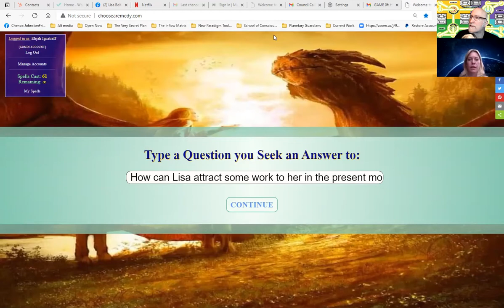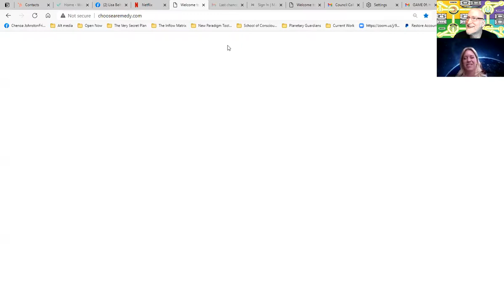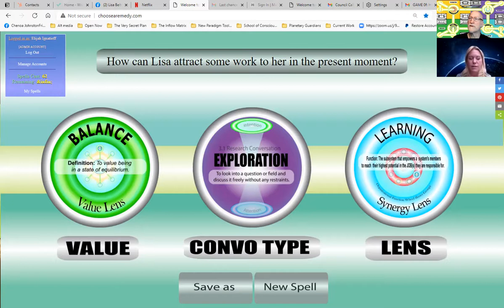3 The Build Up 210505 1 The Start: Shift The Narrative: Episode 2: Broke and Broker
Lisa is down to nothing again and Captain Sweep is verging on a big technological breakthrough. Will he get somewhere before the Super Hero Team Falls apart?